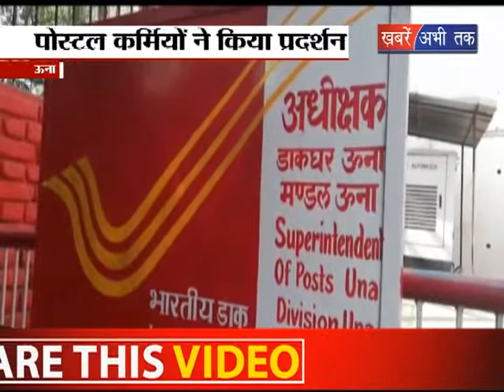पोस्टल कर्मियों का CSI के खिलाफ विरोध प्रदर्शन || Khabrain Abhi Tak Live